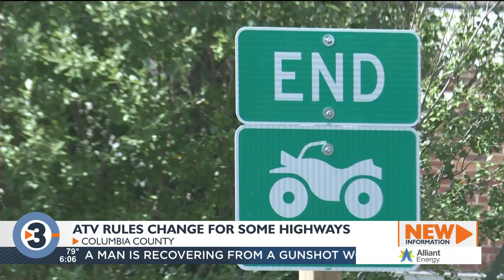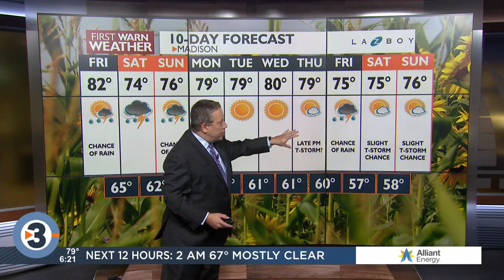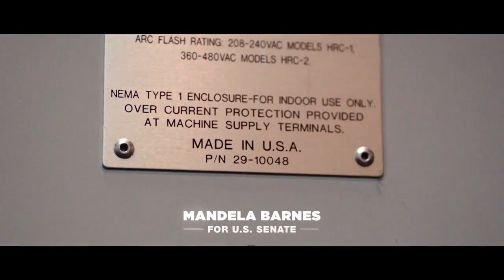News 3 Now at Six: August 18, 2022